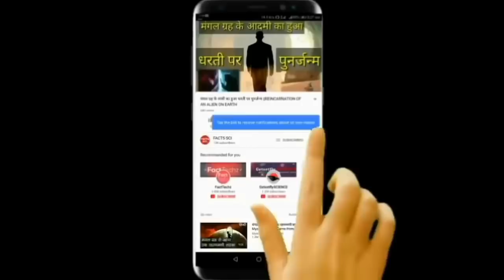Rohit Sharma Cry On Pandya Wicket | India Out From WorldCup | New Zealand Beats India In Semi Final